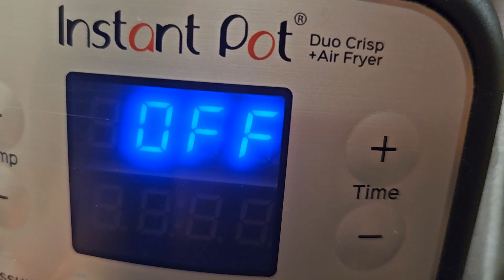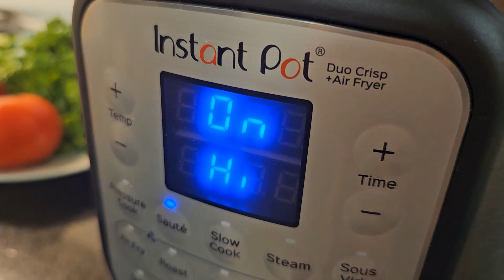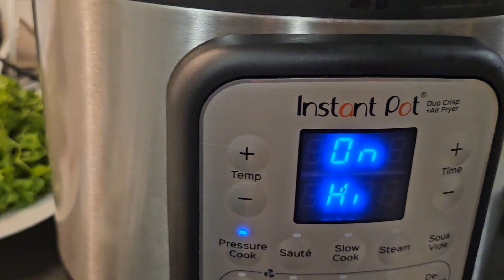Karachi Student Biryani Street Style | AUTHENTIC & Spicy Biryani Recipe!